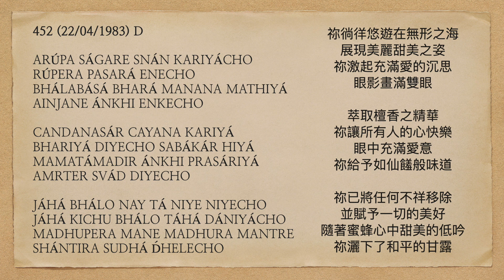曙光之歌 452 ARÚPA SÁGARE SNÁN KARIYÁCHO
ARÚPA SÁGARE SNÁN KARIYÁCHO
RÚPERA PASARÁ ENECHO
BHÁLABÁSÁ BHARÁ MANANA MATHIYÁ
AINJANE ÁNKHI ENKECHO

CANDANASÁR CAYANA KARIYÁ
BHARIYÁ DIYECHO SABÁKÁR HIYÁ
MAMATÁMADIR ÁNKHI PRASÁRIYÁ
AMRTER SVÁD DIYECHO

JÁHÁ BHÁLO NAY TÁ NIYE NIYECHO
JÁHÁ KICHU BHÁLO TÁHÁ DÁNIYÁCHO
MADHUPERA MANE MADHURA MANTRE
SHÁNTIRA SUDHÁ D́HELECHO

祢徜徉悠遊在無形之海
展現美麗甜美之姿
祢激起充滿愛的沉思
眼影畫滿雙眼

萃取檀香之精華
祢讓所有人的心快樂
眼中充滿愛意
祢給予如仙饈般味道

祢已將任何不祥移除
並賦予一切的美好
隨著蜜蜂心中甜美的低吟
祢灑下了和平的甘露